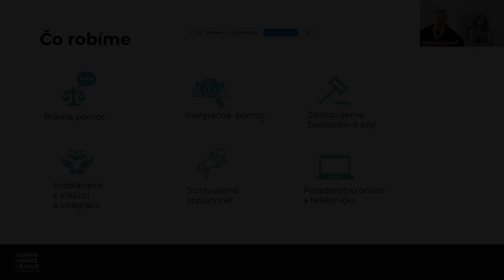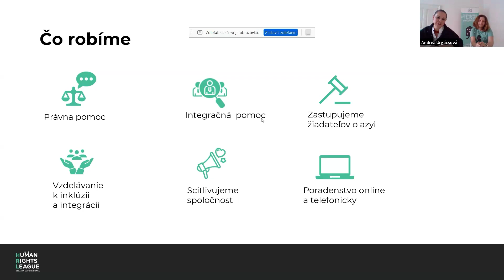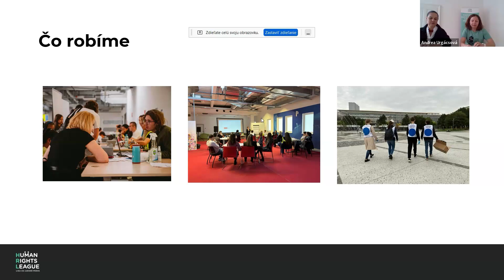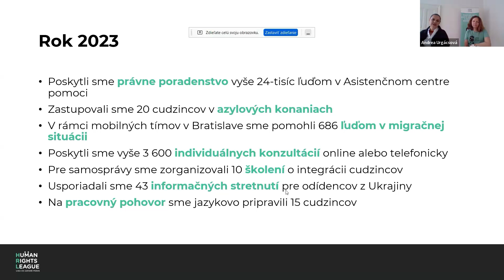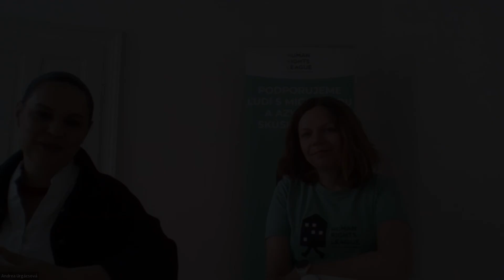KRITICKÉ MYSLENIE V DUŠEVNOM ZDRAVÍ | Liga za ľudské práva | Duševné zdravie PowerCoaching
Ako zistiť, čo je pravda? Napríklad ohľadne migračnej krízy? Ako vnímate cudzincov v našej krajine? Odkiaľ čerpať relevantné informácie?

Toto a ešte omnoho viac sa dozviete vo videu s advokátkou Miroslavou Mittelmannovou a Andreou Urgacsovou. Sme radi, že máme možnosť hovoriť o témach duševného zdravia aj z právneho aspektu a ďakujeme za tento prínos dievčatám z Ligy za ľudské práva.

ĎALŠIE INFORMÁCIE:
Kouč a psychológ: Mgr. Silvia Langermann, PhD, PCC
Rečník: Miroslava a Andrea Urgacsova
Spoločnosť: Power Coaching, s.r.o.
Miesto: Power Coaching, s.r.o., Mierová 56, Bratislava